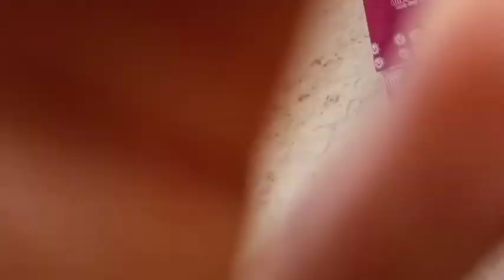Dambage du 24 janvier 2021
Descente de la sous-section n°1 Nouvelle Jérusalem 🔥 @ kibossi la ville sainte